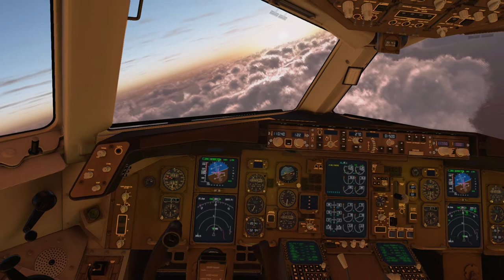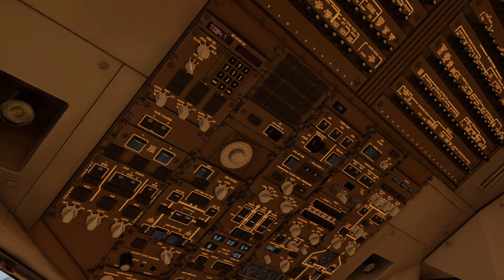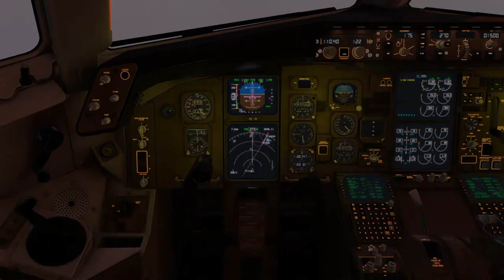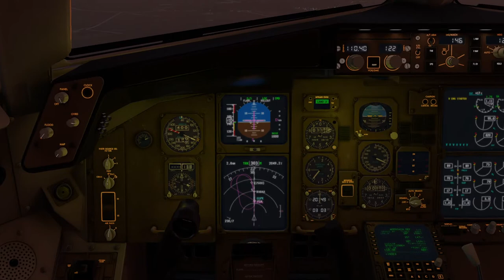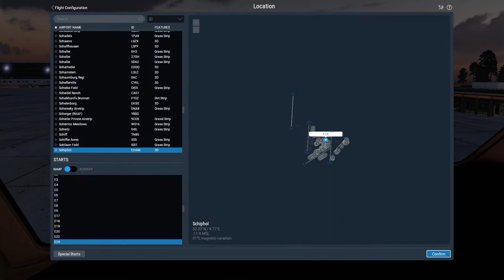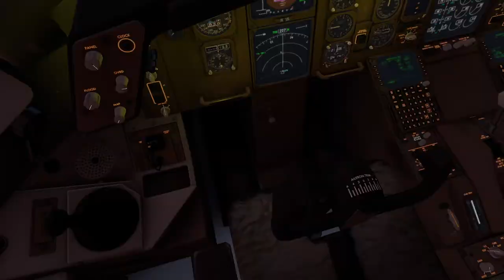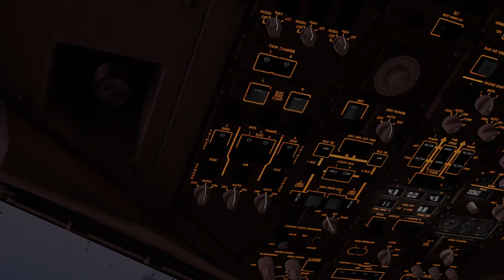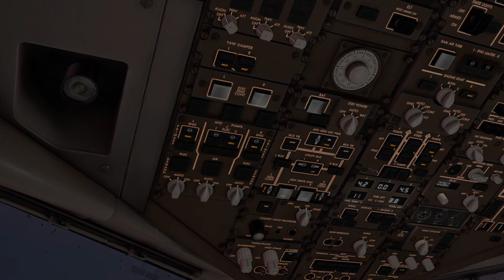X-PLANE 11 XENVIRO 767-300ER LANDING AT PRESTWICK AIRPORT IN SCOTLAND